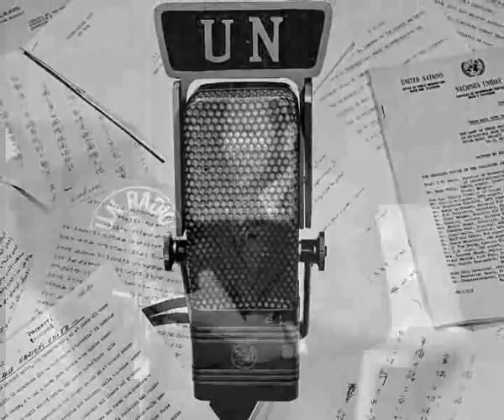World Day of Audiovisual Heritage: Highlights of UN Audio and Photo Archives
United Nations, New York, October 2011 - What do the movies Transformers 3, Independence Day, Lord of War and King Kong have in common? They all used archival material obtained from the United Nations in their production. Many more movie did the same.

And what about Khrushchev banging his fist during the debate on the Congo crisis; Yasser Arafat's famed "rifle and olive branch" speech; Castro, Deng Xiaoping, Mandela, Kings and Queens and occasionally the Pope? These historic footage is all kept at the United Nations audiovisual archives.

And what's more? Film footage going back to the League of Nations -- the Commission of Enquiry into Events in Manchuria on the eve of the WWII, for example; Security Council meetings dealing with all major issues related to international peace and security since 1945; UN Radio dramas featuring Laurence Olivier, Audrey Hepburn, Frank Sinatra and Bing Crosby; interviews with cosmonaut Yuri Gagarin and footballer Pelé; concerts by world renowned orchestras in the General Assembly Hall...

The audio and photo archives held by the UN Department of Public Information are a unique collection that tells the stories not only of international diplomacy that shaped our history but also of the people and the times they lived in. The collection comprises 37,500 hours of film and video, 800,000 photographs, and about 55,000.00 hours of audio recordings.

27 October is World Day of Audiovisual Heritage, declared by UNESCO in 2005, a day which aims to raise awareness of the importance of audiovisual documents and draw attention to the urgent need to safeguard them.